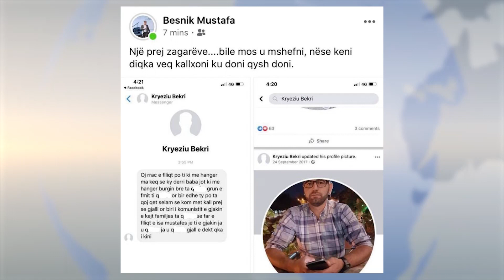Kercenohet djali i Isa Mustafes, i akuzuari Bekri Kryeziu: Me kane vjedhur facebookun, se kam kerc..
Kercenohet djali i Isa Mustafes, i akuzuari Bekri Kryeziu: Me kane vjedhur facebookun, se kam kercenuar une.